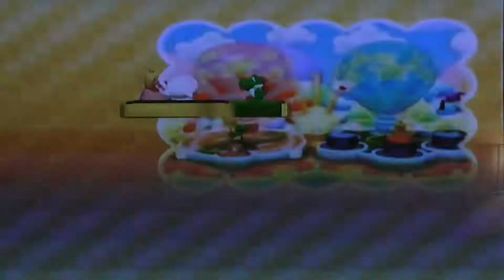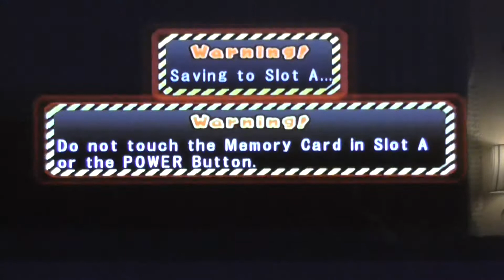Mario Party 6 Snowflake Lake! Lets Play, Christmas, Fun & More!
Hello Everyone! For the whole month of December I will be uploading Christmas Games! Hope you all enjoy & I will talk to you all soon in my next video!

Send me mail here:
Annie